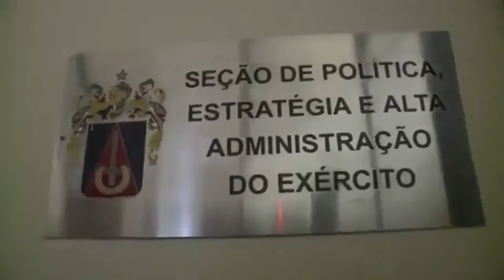Informativo Boina Preta - 20/03/20 - Hierarquia Militar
Hierarquia e disciplina são as bases das Forças Armadas.

No Informativo Boina Preta desta semana, conheça mais sobre os postos e graduações as autoridades militares nos mais diversos níveis.